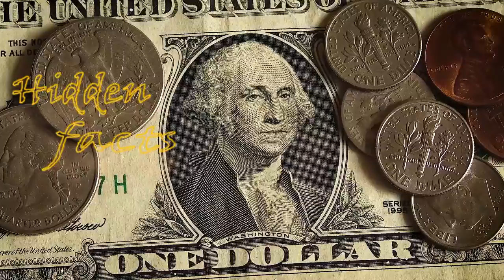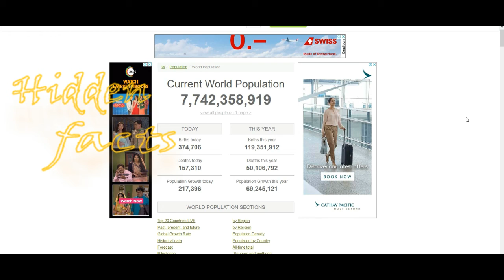$1.32 million Once Upon a Dime: Rare Coin From 1894 Sells For Over Rs 9 Crore$1.32 million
The Earth's ozone layer will make a full recovery in 50 years.
things to be thankful for in 2018

Because of pollution, the Earth's ozone layer has suffered a lot. That's bad news for everyone, since the fragile gas layer protects our planet and shields us from the sun's harmful ultraviolet rays. Fortunately, climate change experts believe that the ozone layer will fully heal within 50 years, according to a 2018 report from the United Nations

Four babies are born every second.

parents kissing baby, how parenting has changed
Shutterstock
Every second, we welcome four new babies into our overall population. Do a little math and you'll find out that means there are approximately 250 births each minute, 15,000 each hour, and 360,000 each day. In a full year, there are around 131.4 million babies born on Earth, according to the Ecology Global Network.

There's a website that tracks the world's population in real time.
Planet Earth Scientific Discoveries

As of 2019, the overall human population is estimated to be more than 7.7 billion people. And if you want to watch that increase in real time, you can tune into the World Population Clock, which shows the upticks and downticks as babies are born and other people die. You can also see the current populations of different countries, including China (1,420,000,000+), India (1,368,000,000+), and the U.S. (329,000,000+).

The hottest chili pepper in the world is so hot it could kill you.
hot chili pepper

The "weapons-grade" Dragon's Breath chili pepper is so hot it's downright deadly. If you ate one, it could potentially cause a type of anaphylactic shock, burning the airways and closing them up. "I've tried it on the tip of my tongue and it just burned and burned," said Mike Smith, the hobby grower who invented the Dragon's Breath along with scientists from Nottingham University. So why make such an impractical pepper? It turns out, the chili was developed to be used in medical treatment as an anesthetic that can numb the skin.